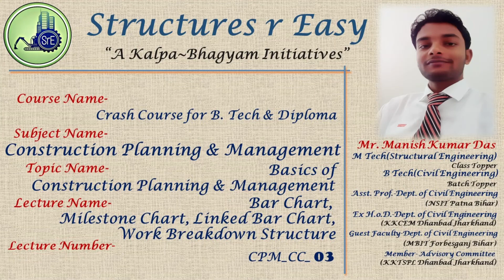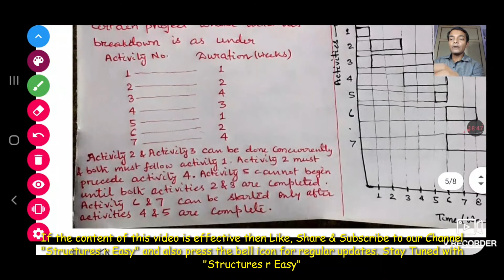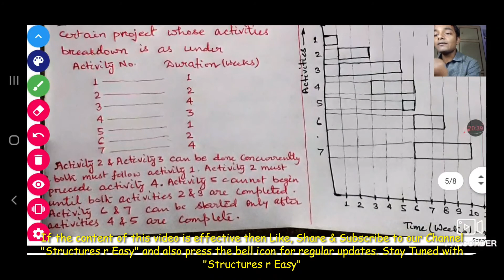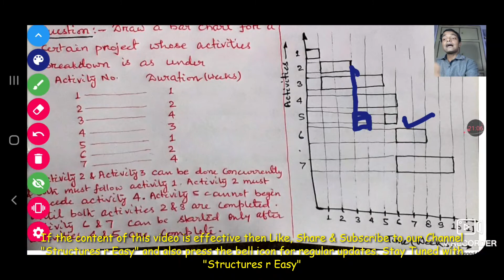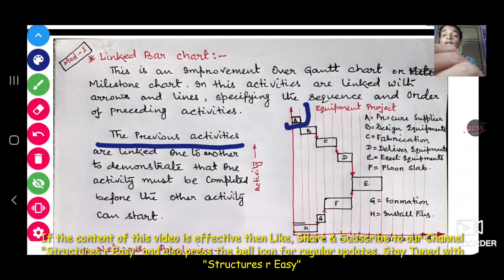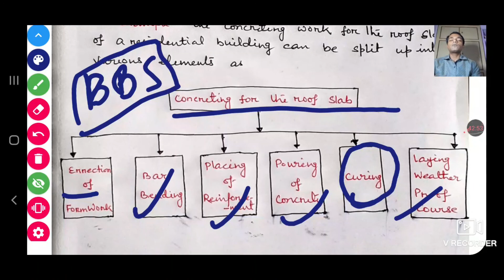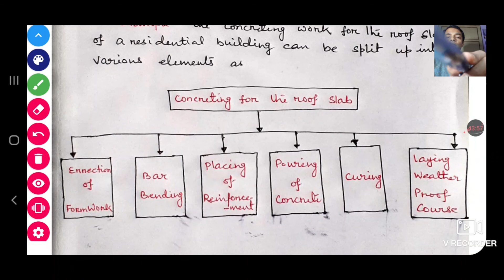CPM_03_Mod-1_Bar Chart, Milestone Chart, Linked Bar Chart, Work Breakdown Structure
This video is about basics of Construction Planning & Management, Bar Chart, Milestone Chart, Linked Bar Chart, Work Breakdown Structure: Advantages & their Limitations. This Video is beneficial for B Tech, Diploma students, Job aspirants.